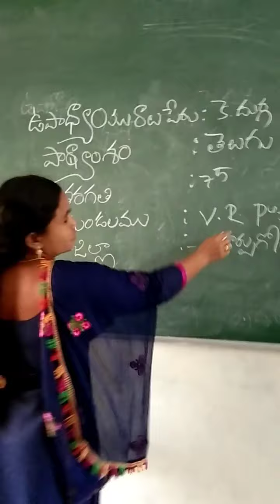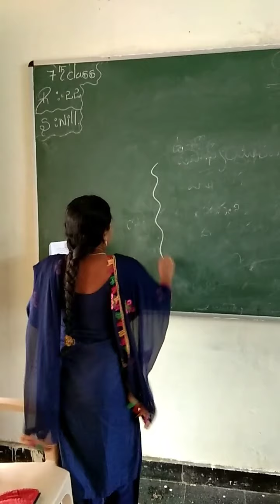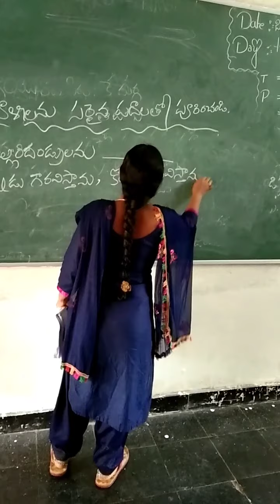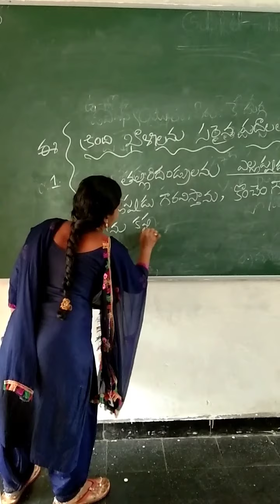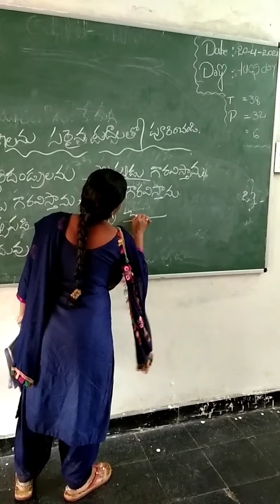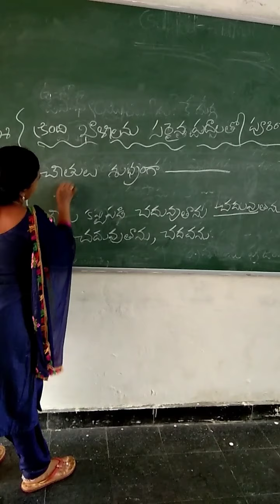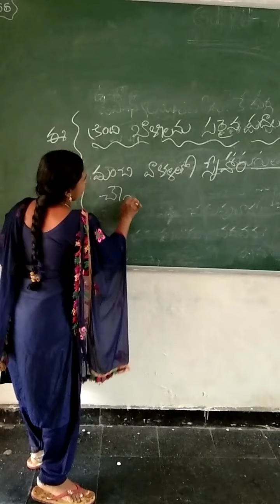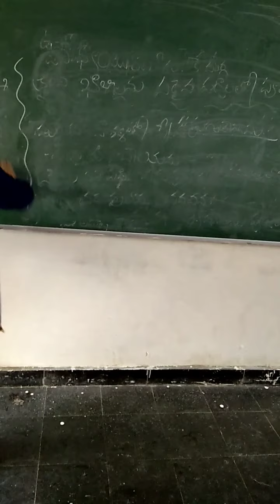KGBV Vr puram East godavari district 7th class telugu